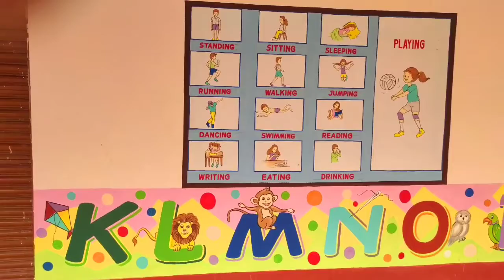Morden School Art work.....🔥🔥🔥